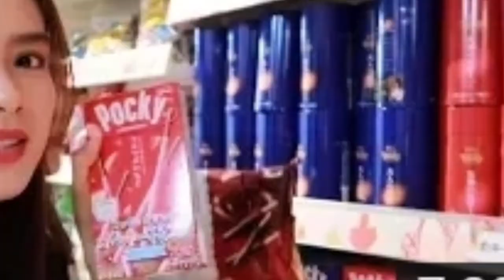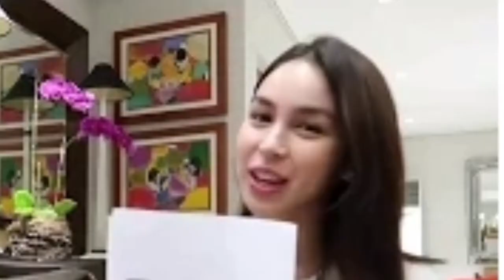Erich Gonzales pretty and natural kapag mag vlog